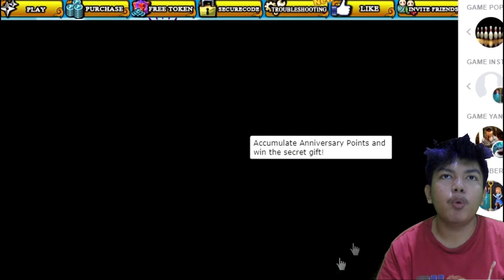MENCOBA MEMBUKTIKAN KATA SUBSCRIBERS BIAR DAPET PET LV. 3!! PAKE TRIK INI PAS COMBINE PET?! GOKIL!!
Di video kali ini kita akan membuktikan kata subscribers biar dapet pet Lv. 3 di Ninja Saga!! Kira2 dapet ga ya pas Combine Pets?? Penasaran?

Mau tau keseruannya ?? Langsung aja tonton sampe abis!!

Semoga kalian suka, sama konten yang ada di Channel ini. :D

ADD STEAM : @ARYAARYO
WATCH 1080P FOR BEST HD VIDEO !!